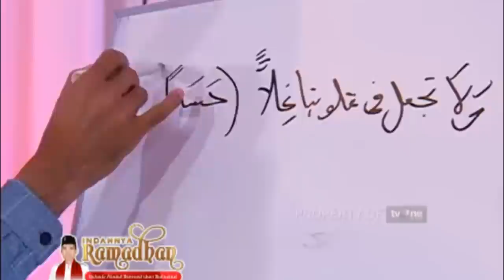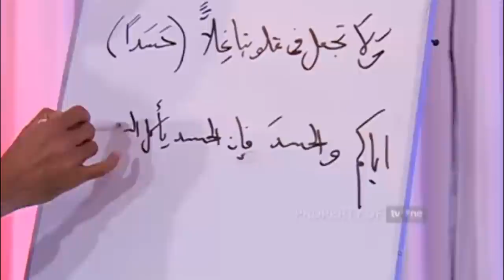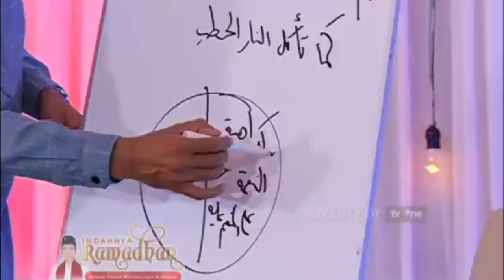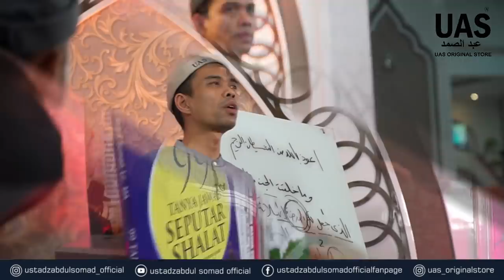INDAHNYA RAMADHAN | " Bahaya Dengki " | Bersama Ustadz Das'ad Latif